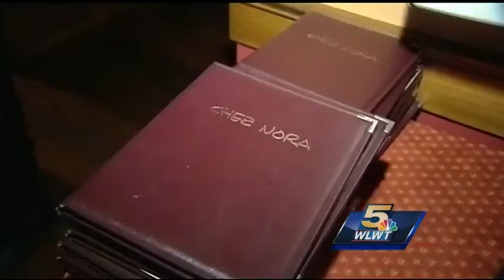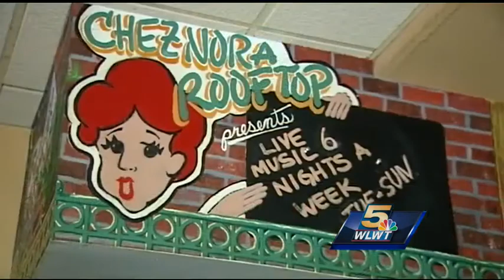Chez Nora assets liquidated in auction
The Covington restaurant closed and sold to new owner.